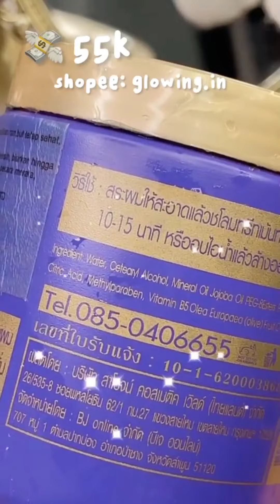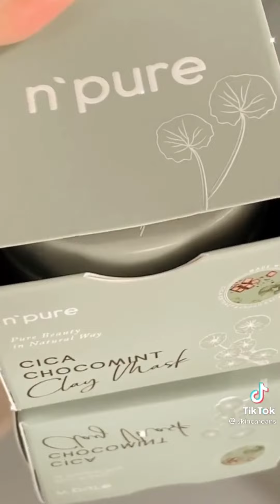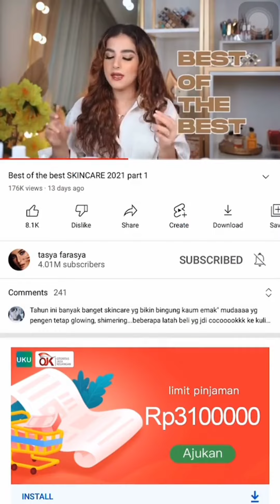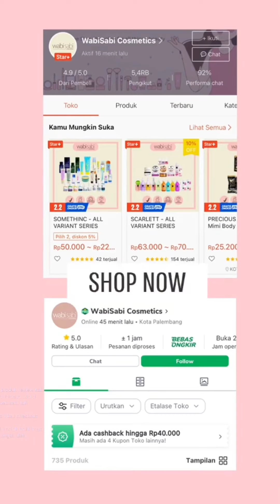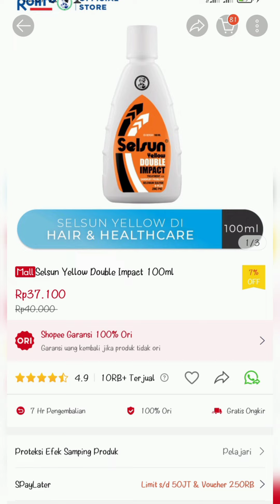RACUN TASYA FARASYA ANTI GAGAL!!!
RACUN TASYA CARANYA ✨✨
📌 BPOM Lae Sa Luay Hair Spa Smooth Keratin / Masker Rambut / Creambath / Treatment Rambut - 250 ml
📌 SKINTIFIC - 5X Ceramide Skin Barrier Repair Moisturize Gel Moisturizer Cream Pemutih Wajah 30G 【BPOM】
📌 BEBIRD C3 Pro Ear Cleaning WIFI Visual Earpick Korek Kuping - Resmi
📌 Carasun Solar Smart UV Cushion SPF 50+ PA - Cushion